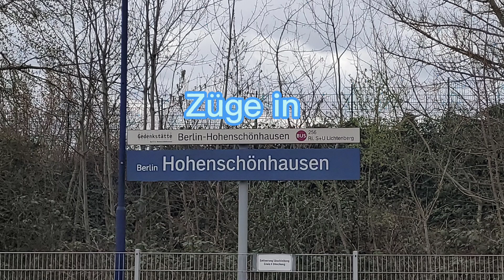Züge in Berlin Hohenschönhausen Part 2